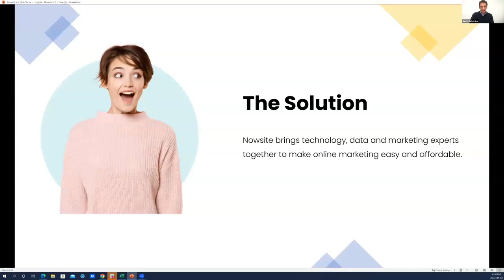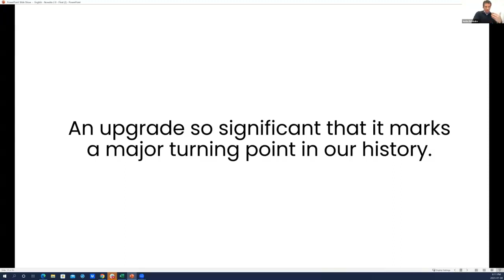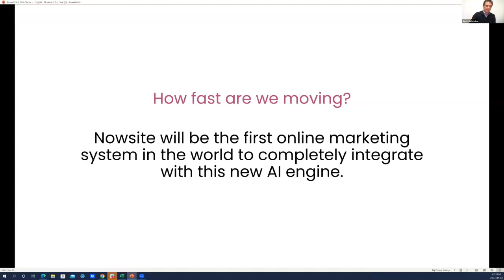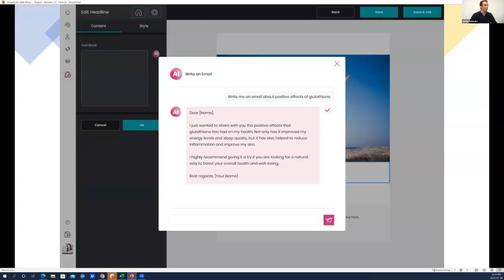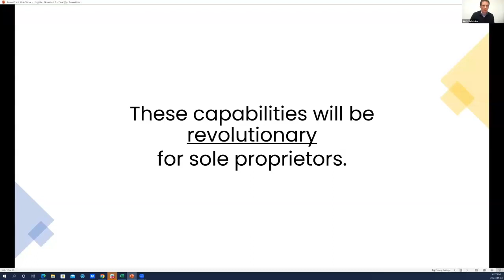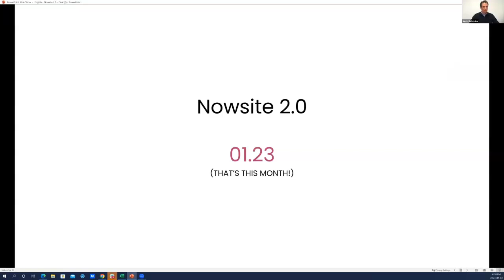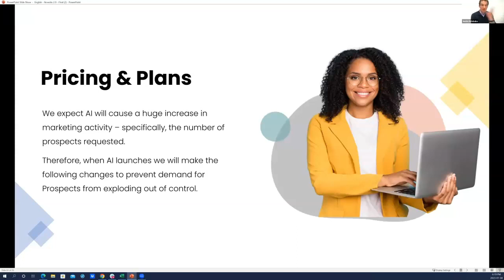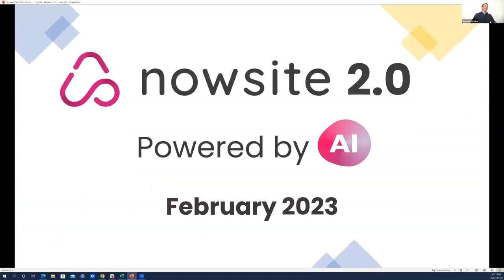Nowsite 2.0 | what is Nowsite 2.0 ChatGPT🤔 Nowsite 2.0 Review | nowsite Unlimited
If you're interested in learning more about Nowsite Unlimited please

Nowsite 2.0 | what is Nowsite 2.0 🤔 Nowsite 2.0 Review | nowsite Unlimited

Nowsite is making it easier than ever for small business owners, affiliate marketing people and network marketing members to run a complete marketing solution for less than $100 or even free if you refer 3 other paying members. This video talks about Nowsite, Nowsite artificial intelligence, Nowsite overview Nowsite.

This Nowsite Marketing overview presentation includes the following subjects:
-Nowsite Full Overview Presentation 2021
-Nowsite Marketing
-Nowsite All In One Marketing Platform
-Nowsite Compensation Plan
-Nowsite Pricing
- Nowsite Marketing Creative Pro
-Nowsite insite
- Nowsite Digital business card
-Nowsite SalesFlow
-Nowsite Salesgrow
-Nowsite SalesPro
-Nowsite Unlimited

Find out how to optimize your online business and sells using Nowsite Sales Flow on our amazing Nowsite Marketing Platform and get access to all of our awesome features. You'll be able to create a website, build a digital business card and much more.

Are you looking for a solution to help you create your digital business card? Well, look no more because in this video I'm going to show you how to create a free virtual digital business card in just seconds. So, are you ready to rock your digital world?

✅ NEW: SMS Text Marketing (Including broadcasting, keywords AND credits)…Done!
✅ NEW: Clickable Image Websites and Pages…Done!
✅ NEW: DONE FOR YOU AI powered marketing campaigns for 100’s of home businesses…Done!
✅ NEW: File Sharing (Unlimited file storage and sharing)…Done!
✅ NEW: AI Powered Website Retargeting...Done!
✅ “3 Click Marketing” (Generate leads via social media, blog and email in just 3 clicks and 30 seconds a day)...Done!
✅ Proximity Marketing (Your ads broadcasted to 1+ MILLION popular apps and websites within a 1-500 mile radius of your ad location)...Done!
✅ 2,500 GUARANTEED Ad Views...Done!
✅ Advanced Targeted Lead Generation (Including geo-targeting and demographics)…Done!
✅ UNLIMITED landing pages...Done!
✅ UNLIMITED secured, hosted domains...Done!
✅ SEO...Done!
✅ Email autoresponder...Done!
✅ Website Blog...Done!
✅ Google Analytics...Done!
✅ Contact manager (CRM)...Done!
✅ Live Chat...Done!
✅ Custom Mobile App...Done!
✅ Free training...Done!
✅ 24/7 support via live chat and ZOOM...Done!
✅ TECH-NEWBIE FRIENDLY...Done!

Your marketing & lead gen…DONE!
Everything you need to efficiently, affordably and SUCCESSFULLY promote your business or brand online is now done for you through the power of Artificial Intelligence.
And the best part is, NO TECHNICAL SKILLS are required to use our breakthrough technology.
So, to take your business to the next level and to learn more on how you can save time and money on your marketing efforts, go to: 👇👇
Ryan Depaul
(PS. Don't forget to ask me about all the FREE BONUSES I'll give you when you get started with me!)